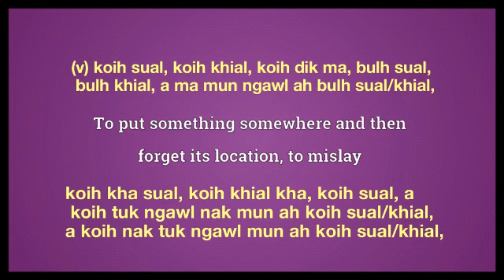misplace meaning in English Ngawn